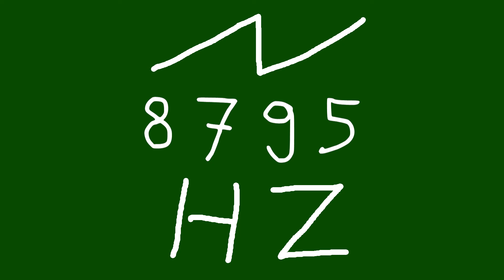8795 hz saw